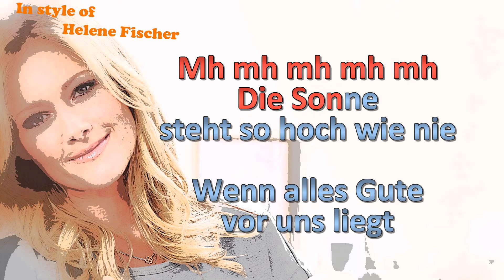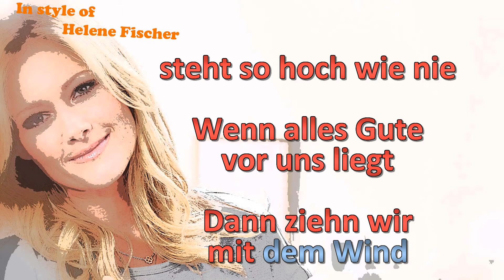Helene Fischer - Mit dem Wind - Instrumental fehlerhaft neu siehe unten..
Im Stil von Helene Fischer  -  Mit dem Wind - Instrumental by rolf rattay
neu